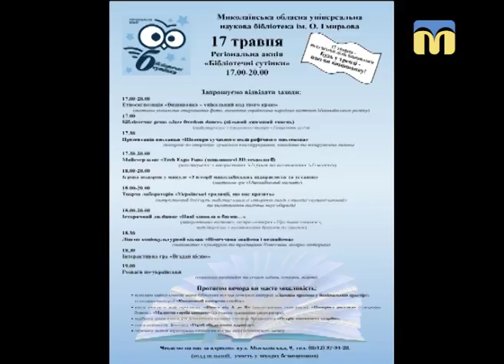16.05.2018. Новий день. Бібліотечні сутінки - 2018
Гість студії: Галина Войцеховська - організатор регіональної акції «Бібліотечні сутінки».

У Миколаєві стартують бібліосутінки! Про джаз, 3D-технології та історичний бібліотечний диліжанс розказала гостя студії «Нового дня».